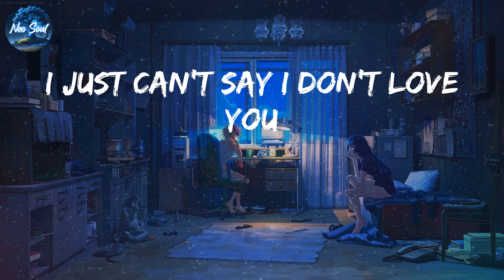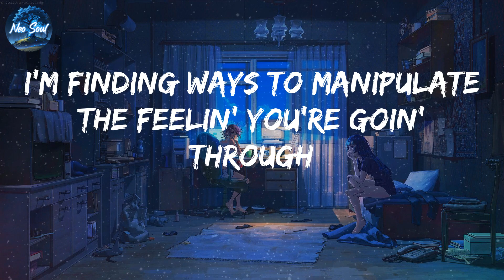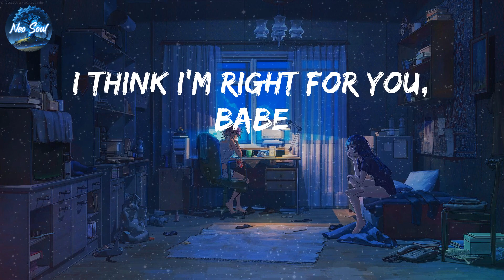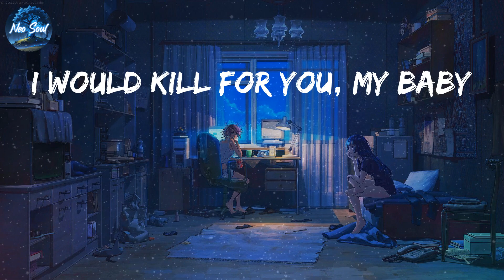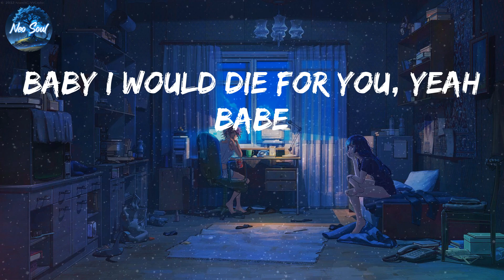The Weeknd - Die For You (Lyrics)